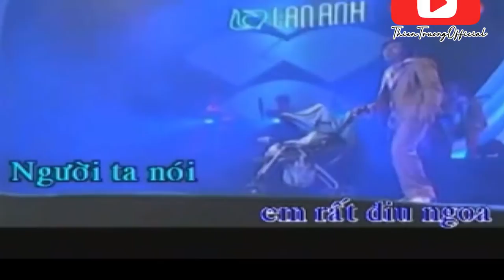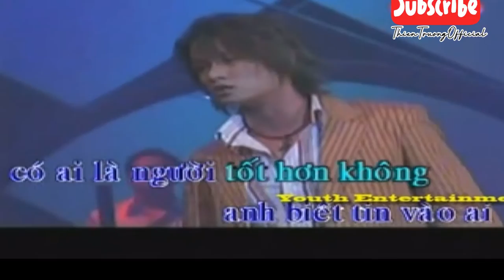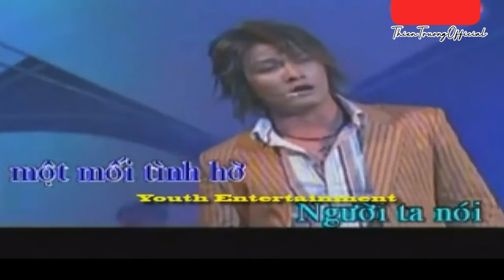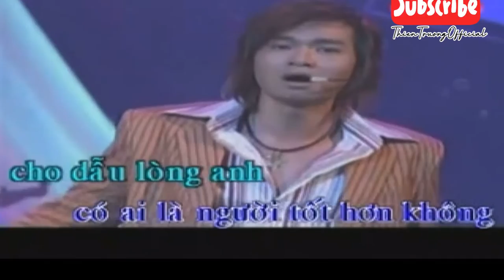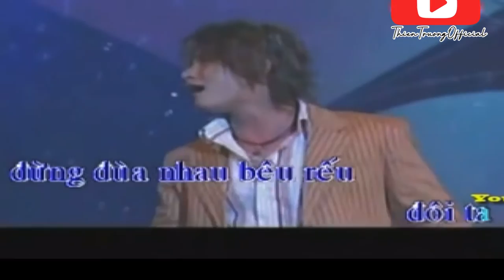Lời Nói Nhân Gian Karaoke - Thiên Trường Địa Hải ( Beat Chuẩn ) ThienTruongOfficial